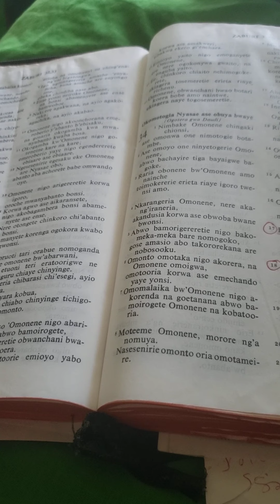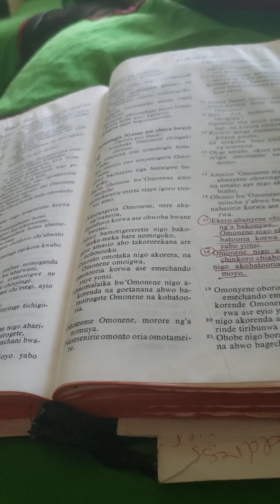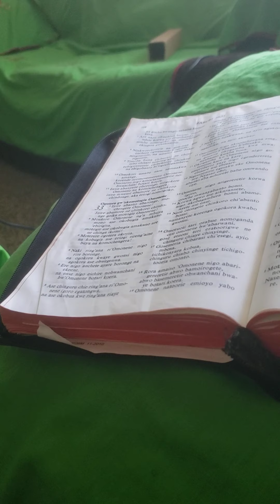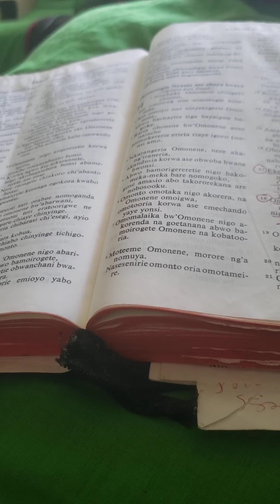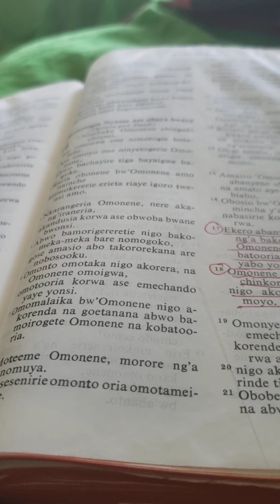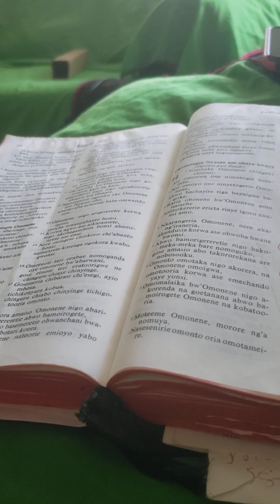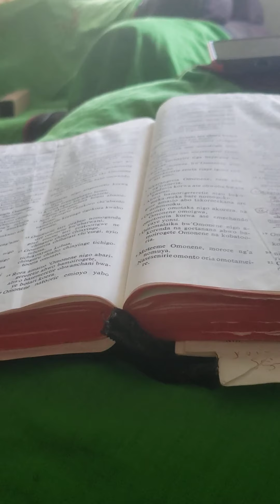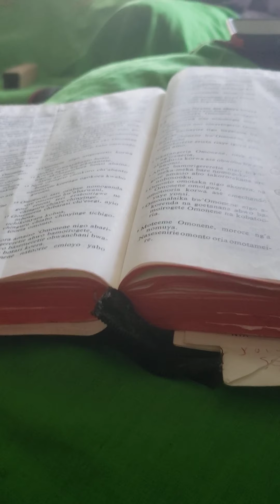Tel. Messengers sermon by elder. C. Nyakondo part 2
God's love the story of Rahab